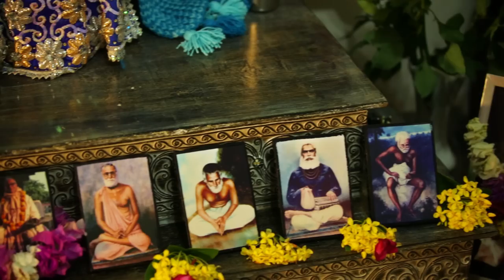Udilo Aruna Sunrise Movie